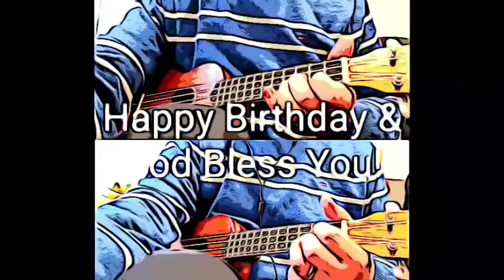Happy 5th Year Birthday!